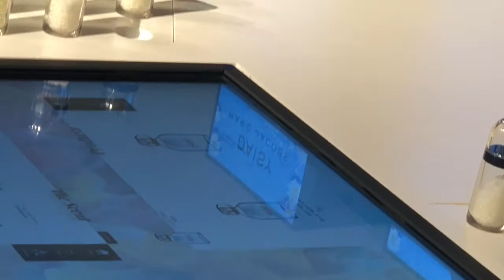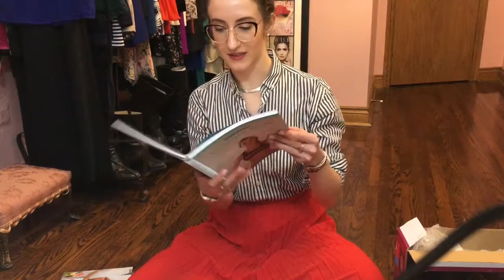Canadian AutoShow, Dave Lackie Event, Fixing a Broken Compact, Cheesecake Factory & Ski Day!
xx